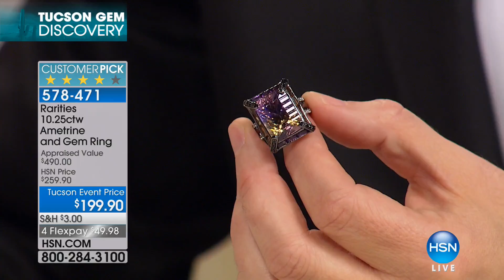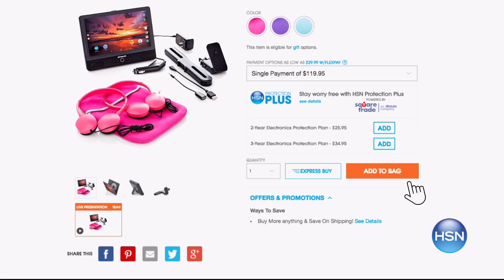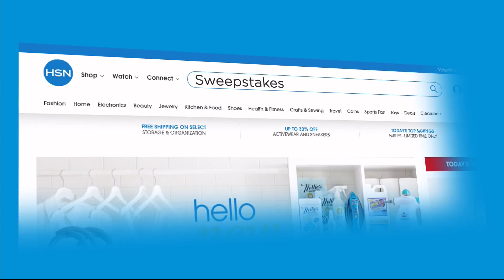HSN | Rarities Fine Jewelry with Carol Brodie 02.14.2018 - 08 PM